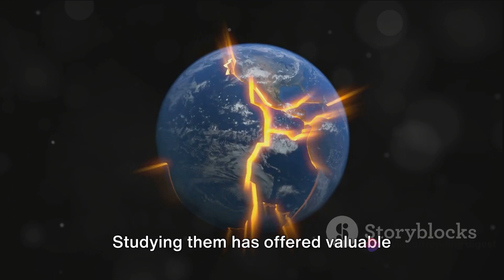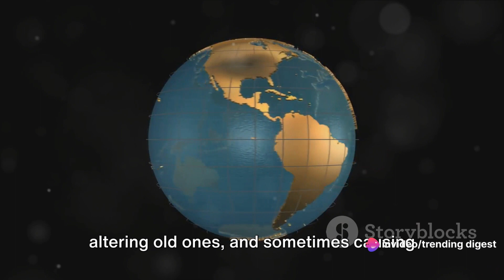Tectonic Twist: India's Plate Splits Beneath Tibet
Join us in this captivating video as we delve into the astonishing discovery of the Indian Tectonic Plate splitting beneath Tibet. Prepare to uncover the remarkable insights revealed by the latest scientific analysis. In this thought-provoking exploration, we'll discuss the implications of this groundbreaking finding and how it could potentially shape our understanding of plate tectonics. With in-depth explanations, visuals, and expert commentary, we'll bring this complex scientific phenomenon to life. Discover how this geological marvel could impact not only the Indian subcontinent and the Tibetan Plateau but also the global landscape. Dive into the fascinating details as we break down the mechanisms behind this captivating geological event. Whether you're an avid science enthusiast or simply curious about our ever-changing planet, this video is sure to captivate your attention. So sit back, relax, and prepare to expand your knowledge with this mesmerizing exploration. Let's spread the word about this remarkable scientific finding!
OUTLINE:

00:00:00

Introduction to Tectonic Plates

00:02:55

The Indian Tectonic Plate

00:06:29

The Dynamic Nature of Tectonic Plates

00:09:34

Conclusion